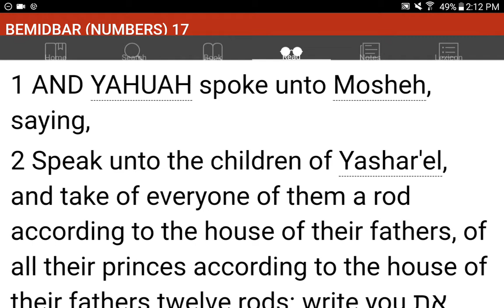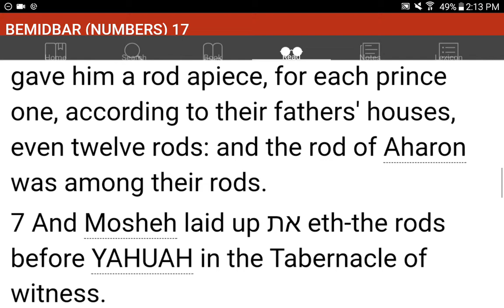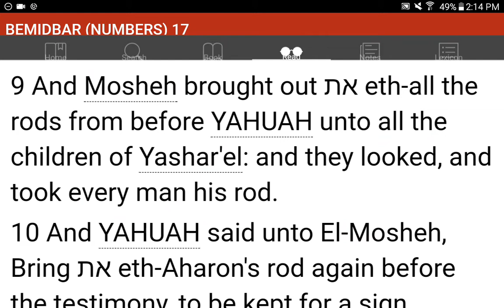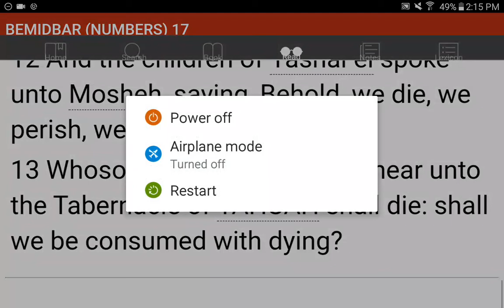💜h?™ "What's the MOST HELPFUL & SIMPLEST WAY that WORKS?"™ GIVE 1P/Month NOW! GCash